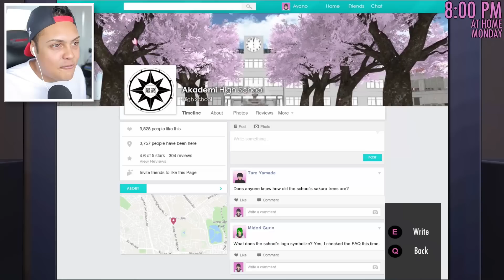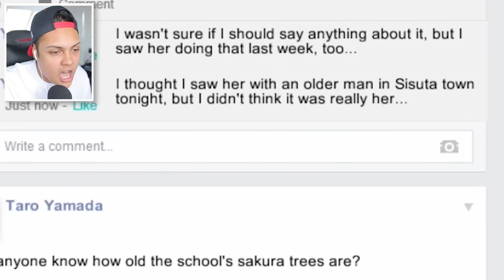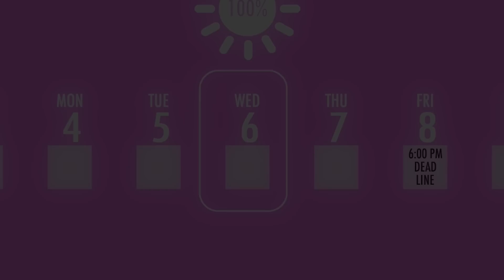KUNG FU FIGHTING OTHER STUDENTS (Yandere Simulator Funny Moments)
Yandere Simulator - EVERY BODY WAS KUNG FU FIGHTING!!! ( ͡° ͜ʖ ͡°)
If we reach 10,000 likes ill start working on another yandere :)

THANKS !!!